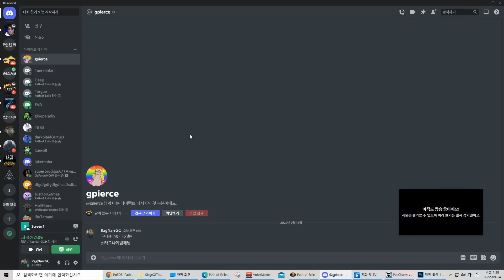[POE 3.19] 라장간 #8 미러 CI 자만의관